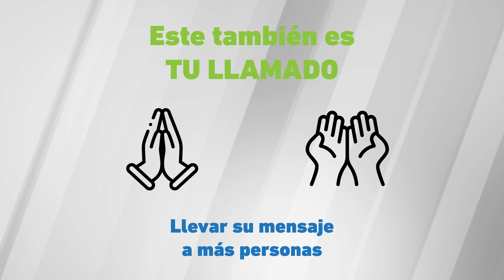¿Y tú, vas con el Señor?